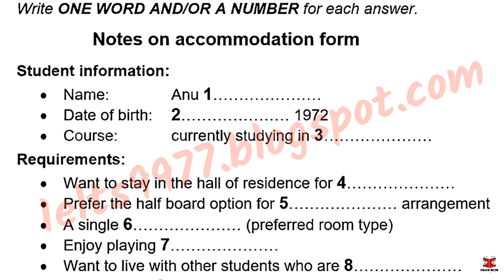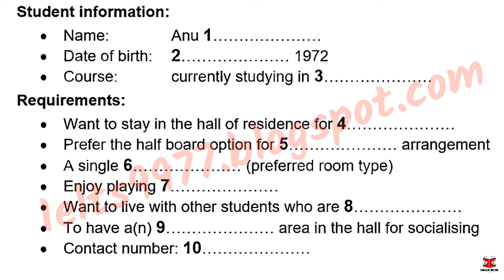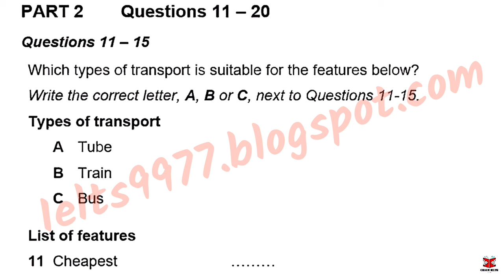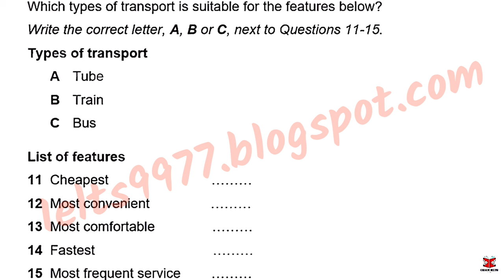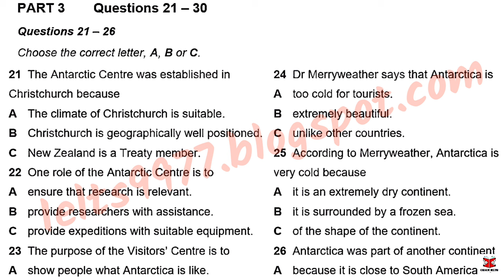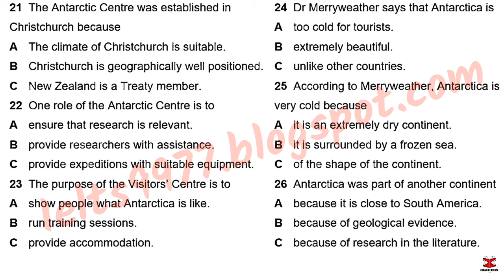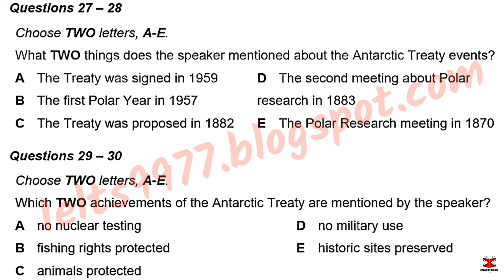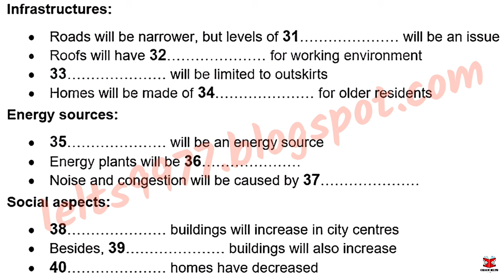March IDP IELTS LISTENING TEST || official Cambridge test listening test 2024